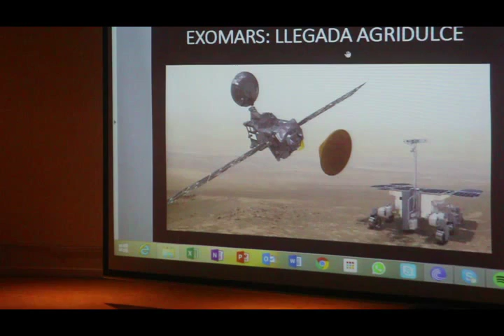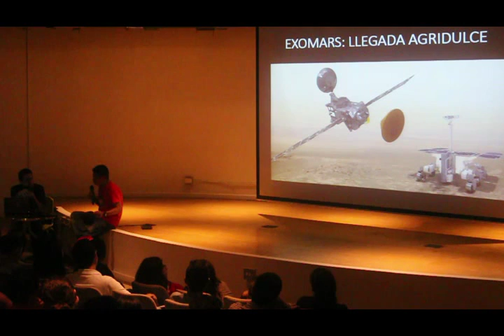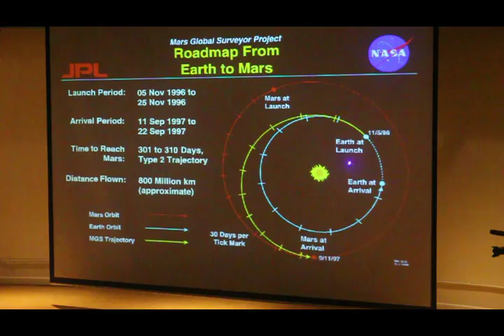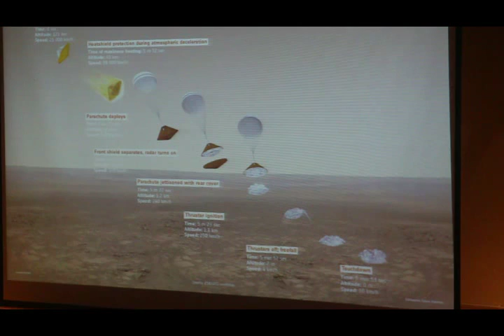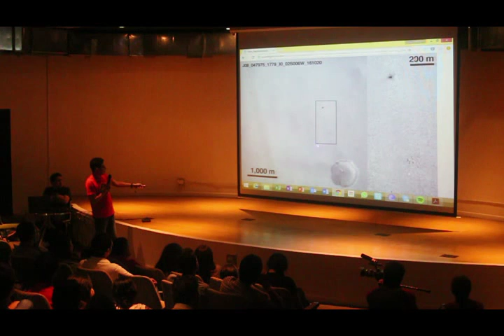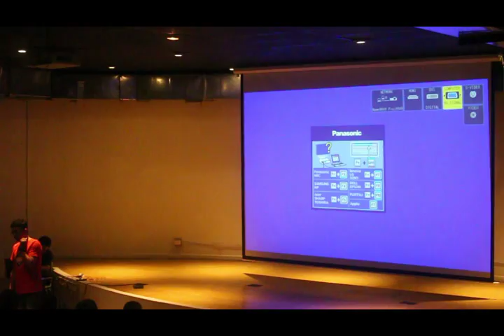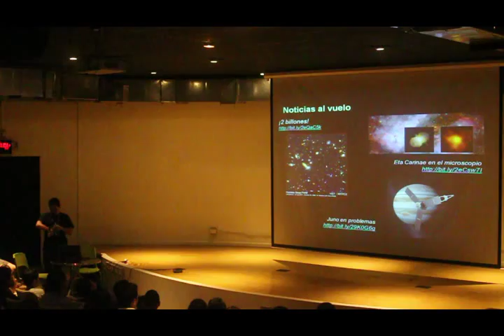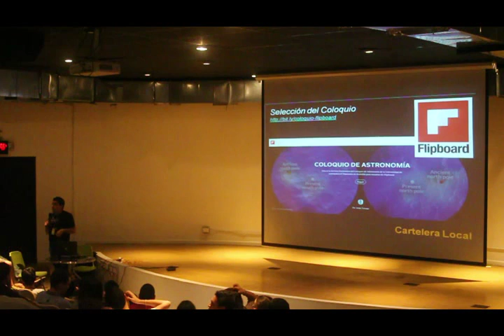Coloquio de Astronomía 21 de octubre 2016